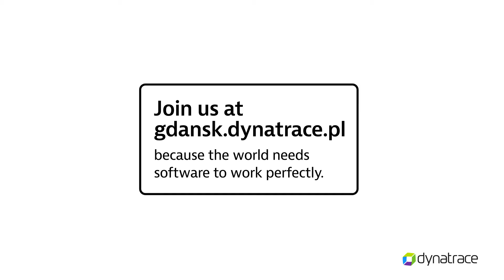Adam Michalski, Solution Experience Lead @ Dynatrace